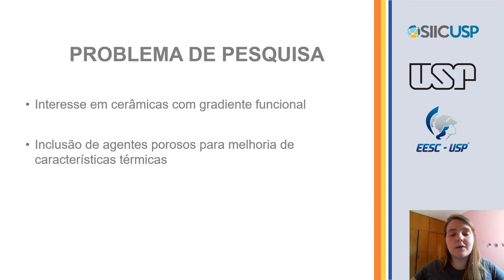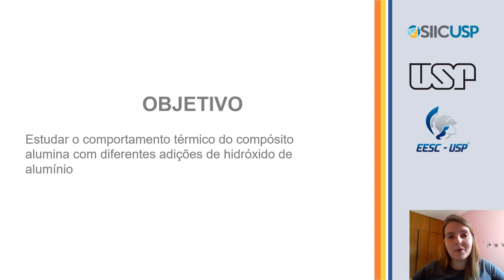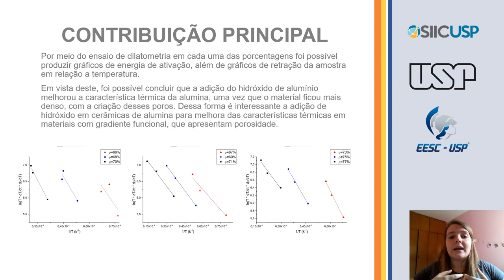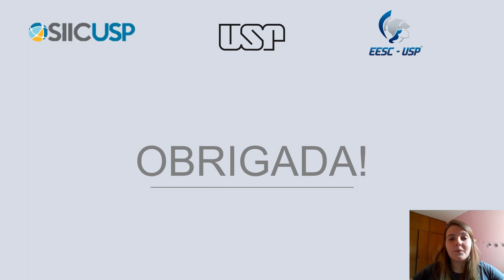Caracterização térmica de compósitos Alumina/Zircônia com adição de hidróxido de alumínio empregado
29º Simpósio Internacional de Iniciação Científica e Tecnológica da USP
35º Congresso de Iniciação Científica e Tecnológica em Engenharia

Caracterização térmica de compósitos Alumina/Zircônia com adição de hidróxido de alumínio empregado como agente porogênico
Amanda Doria de Santi, Lucas Alexandre Morais, Vera Lúcia Arantes